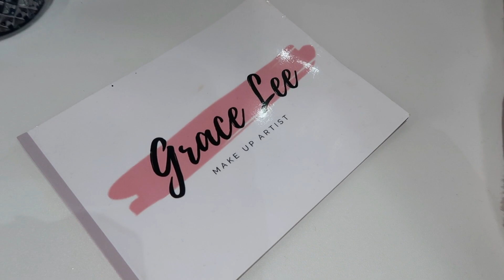My 18th Birthday Party GRWM!! 0-Glam Real Quick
Hey Everyone!! My 18th Birthday Party Was an Actual Dream!! But I realise I didn't show you my outfit so head over to my instagram to see my final look!!

Grace who did my makeup is such a talented angel and i couldn't recommend her enough!! Here is her YouTube Channel